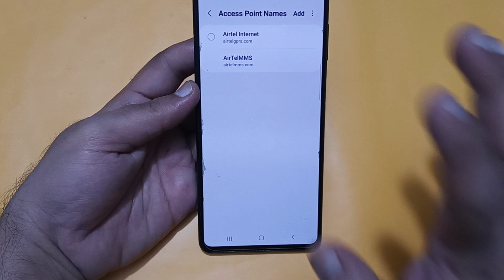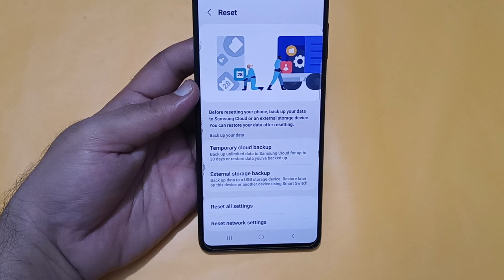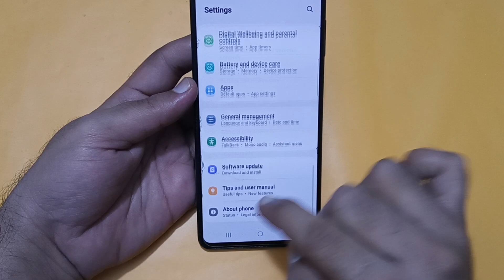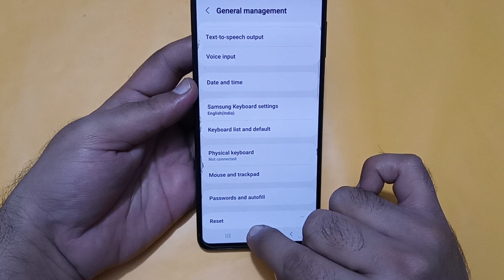Samsung galaxy a14 slow internet problem, how to solve slow internet problem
Best powerful CPU under 10k

60-Inch Tripod with Bag

7 Socket 6A Extension Board